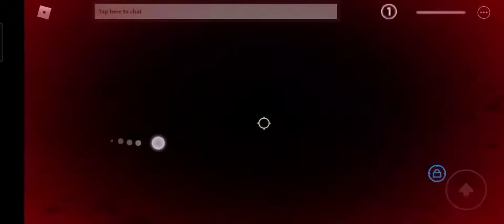Kalau gw mati di MM7 gw harus ngomong ARA-ARA.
Sorry ya kalau gw ga bisa ngomong ara ara soalnya disensor jadi gw ngomong ARA2 aja.

Maaf ya kalau gw matiin suara pas opening biar gw ga kena copyright.

Note : dilarang untuk mencuri / menyolong ,reupload video gw tanpa izin , yang berani nyolong gw copyright strike ke video gw yang dicuri / direupload dan gw laporin ke YouTube biar di takedown dan dibanned ,yang mau save / share,reupload minta izin dulu Ama gw.